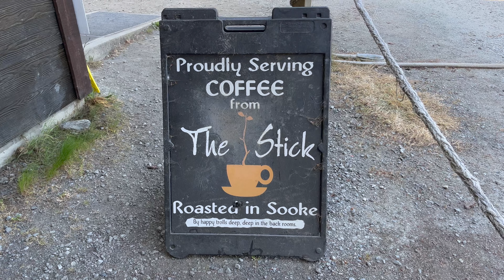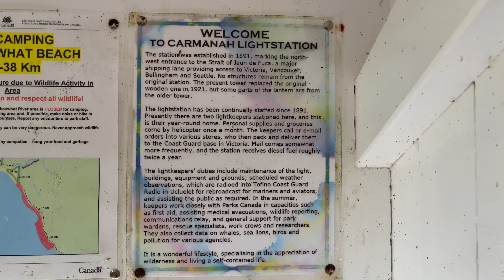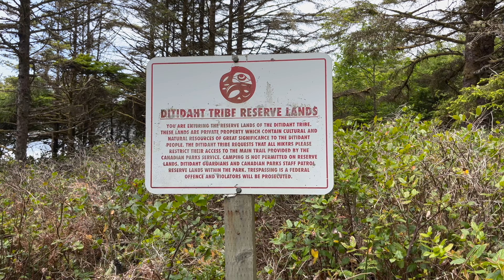WEST COAST TRAIL: 5-day backpacking trip on Vancouver Island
This is a 75 km trail and we spent 5-days hiking through the backcountry. I hope you enjoy coming along on this adventure with my husband Brian and I! From ladders, to suspension bridges, to old growth forests, to tidal pools, and vast sandy beaches, this trail has so much to offer.

The trail passes through the territory of the Huuay-aht, Ditidaht, and Pacheedaht First Nations. Thank you for allowing us to hike through your land and experience this incredibly special landscape.

You can find my complete gear list below.

Krys

GEAR:
Hiking Outfit:

Camp Clothing and Additional Layers:
Wool base layers for sleeping (top)
Wool socks 1 for sleeping, 2 for hiking (hiking)
Down pants for sleeping

Sunglasses
Wallet w/ cash
Kindle e-reader
Battery bank with cords to charge my iPhone and headlamp

Toothbrush
Dental floss
Leukotape
Toilet paper and hand sanitizer
Toothpaste
Chapstick daytime with SPF and nighttime

2x Smartwater bottles (1L)
Sawyer Squeeze Water Filter w/ cleaning supplies
Pot and sporks